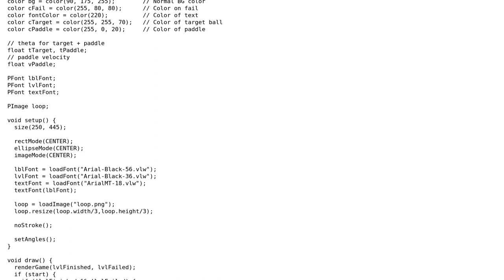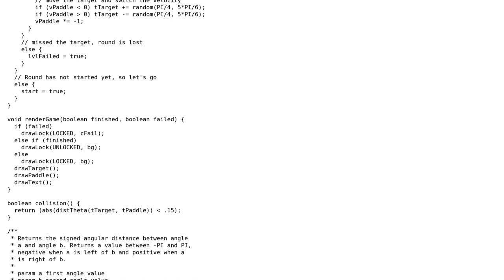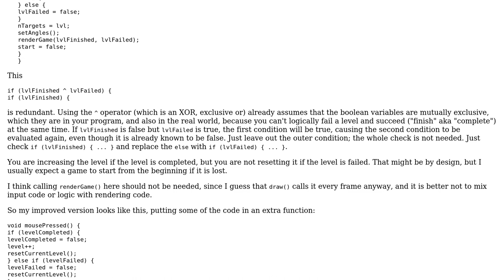Code Review: Clone of "Pop the Lock" iPhone Game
With thanks & praise to God, and with thanks to the many people who have made this project possible! | Content (except music & images) licensed under CC BY-SA | Music | Images & others | With thanks to user Raimund Kramer user Eric Roch user 200_success and the Stack Exchange Network Trademarks are property of their respective owners. You are responsible for your own actions.